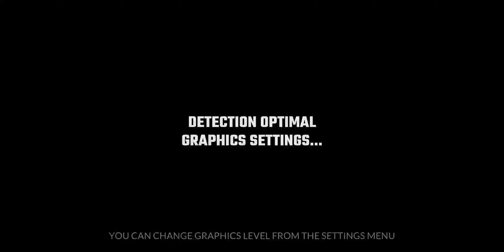Total Assault: Zombie Massacre Android Gameplay!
Description

Extreme zombie and military style third person shooter with tactical survival!

You are facing a global crisis of zombies, mutants and hideous monsters taking over the world. Also, what is left of the human military force has been sent to wipe out every living or living dead being still walking the streets. Grab a gun and recruit fighters from the surviving civilians to battle alongside you and bring the fight to your enemies!

⚡ STRIKE FIRST
You are not up against just brainless zombies but also slightly more intelligent mutants armed with fire projectiles and army commandos clearing the streets from survivors with the help of attack helicopters and combat tanks.

Face the living dead and the human soldiers sent to kill every survivor with a handful of warriors you meet in the battlefields.

As endless waves of zombies and mutants storm towards your outnumbered squad, try to fire at cars, barrels and anything near them that explodes. Hit the critical spots to cause maximum damage!

Intense zombies vs commandos battles! Let them kill each others and take out the last bleeding enemies.

SHOOT TO KILL
When facing the military grunts you must resort to tactical thinking and guerrilla assault warfare. Move from cover to cover and smoke out your opponents from their hideouts with grenades and other explosives.

Join an adventure of a combination of third person shooting and hardcore tactical combat and push back the invasion!

💪 TEAM OF ULTIMATE ZOMBIE HUNTERS
You are not alone fighting the hordes of beasts but during your journey you meet and rescue others who have survived the invasion. Protect them and they will follow you and add their firepower to the war against the invaders.

💣 3D THIRD PERSON SHOOTING & EXTREME ZOMBIE SURVIVAL
Collect variety of weapons: sub machine gun, shotgun, rifle, flame thrower, rocket launcher, grenades...
Kill the enemies with other clever ways like luring them to step on a land mine or running under a speeding car

💥 REALISTIC RAGDOLL PHYSICS
Witness beautiful ragdoll physics at play, whether it's an undead getting hit by a buss and flying across the street or a squad of soldiers sent to their deaths by a grenade blast.

🔥 ULTIMATE ZOMBIE APOCALYPSE SURVIVAL SIMULATOR
★ Thrilling and cool third person gun combat in the post apocalyptic city streets and forest environments.
★ Missions: base defense, civilian protection, squad assault, cover shooter
★ Super smooth third person camera action TPS/FPS controls
★ Realistic full body ragdoll physics, car crashes and total destruction
★ Armed human bots fighting the war with you
★ FREE offline third person shooter

⚠ WARNING! CONTAINS BLOOD, SPLATTER AND GORE EFFECTS!